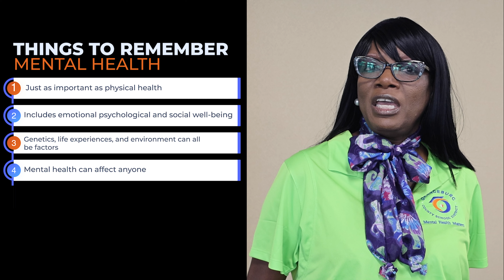Fostering OCSD w/ Dr. Foster EP 15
Mental Health Awareness Month! Join us in wearing green on May 17, 2023!